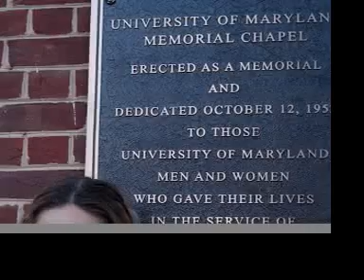I Dream of Maryland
A video to describe why I chose to go to the University of Maryland

UNIV 100
Fall 2008
Prof. Gavin

Song by Frou Frou
Photos by Katie Friedgen
Actor: Patsy Morrow as Katie Friedgen